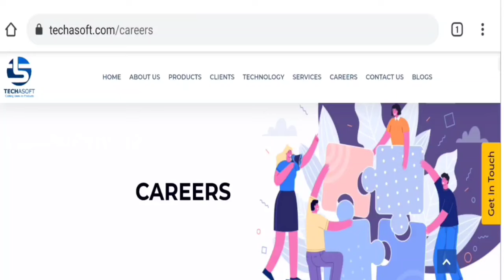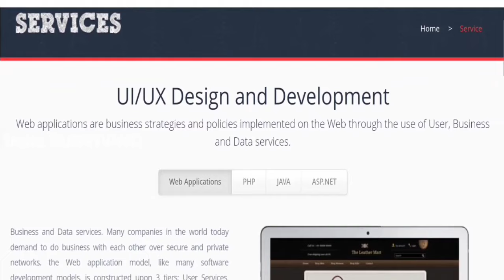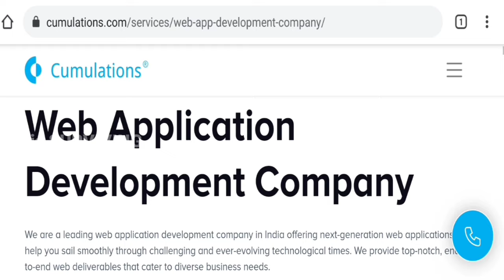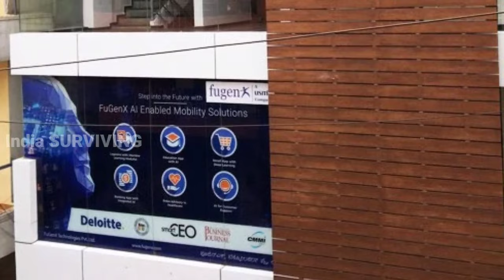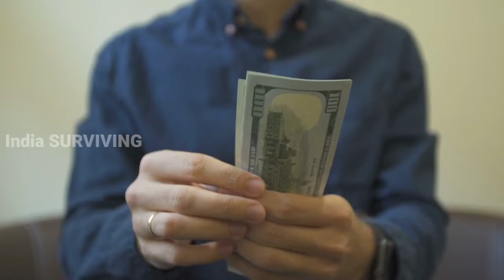बेंगलुरु की 5 बड़ी कंपनी | Top 5 IT Software Companies in Bangalore| JOB VACANCY | salary 45,000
1. Techasoft Pvt. Ltd. - Software Development Company: 24A, 1st Main Rd, Chandra Reddy Layout, Koramangala 4th Block, Koramangala, Bengaluru, Karnataka 560034

2. Jireh Software Solutions-Mobile: 49, 1st Cross Rd, Old Madiwala, Jay Bheema Nagar, Reliable Residency Layout Phase 3, BTM 1st Stage, Bengaluru, Karnataka 560068

3. Cumulations Technologies: #2, 601/B, 5th Floor, Sriven Rag Landmark, Near Brand Factory, Hosur Rd, Wilson Garden, Bengaluru, Karnataka 560027

4. FuGenX Technologies - Best Mobile App Development Company: #26, 6/A, 23rd Main Rd, Marenahalli, 2nd Phase, J. P. Nagar, Bengaluru, Karnataka 560078

5. Software AG: Embassy Tech Village, 5th & 6th Floor, 2A East Tower, Marathahalli outer ring road, Devarabisanahalli, Varthur Hobli, Bengaluru, Karnataka 560103

it company bangalore
top software company in bangalore
computer jobs
computer jobs in bangalore
jobs in bangalore
jobs in bangalore for graduates
jobs in bangalore for 12th pass
jobs in bangalore 2022
jobs in bangalore for 10th pass